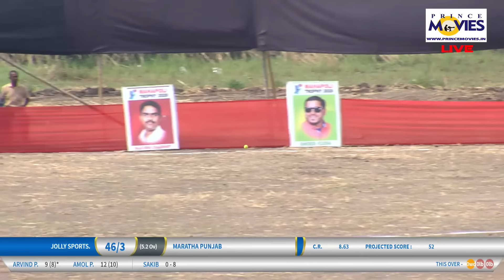JOLLY SPORTS V/S MARATHA PUNJAB MAHAPOLI TROPHY 2020